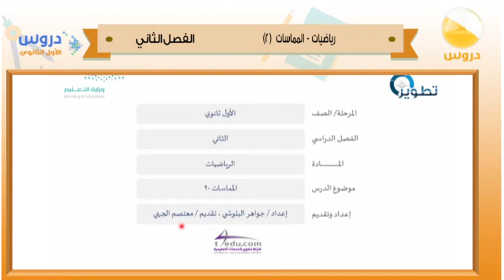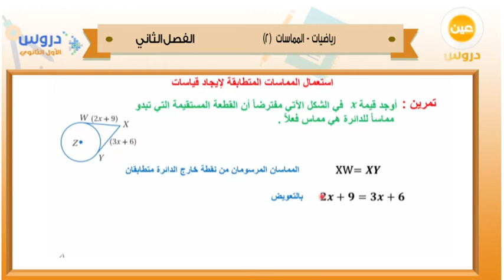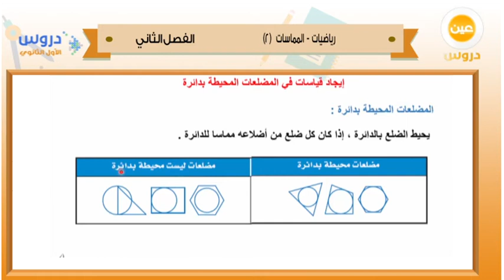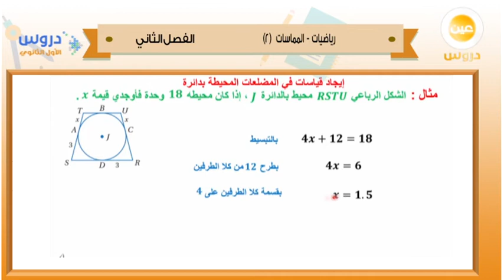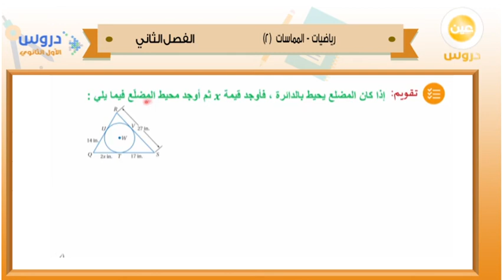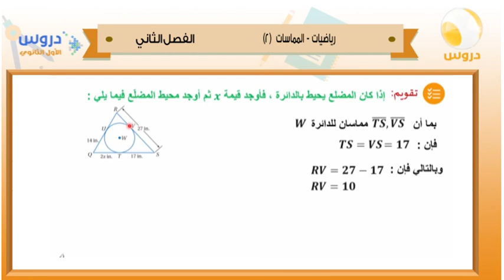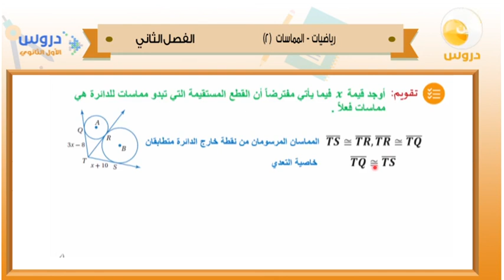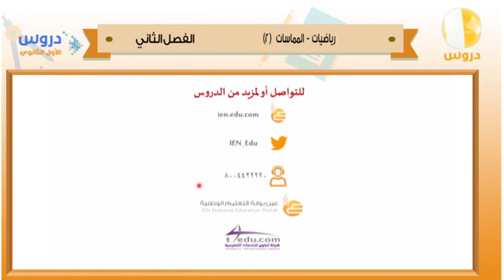الاول الثانوي| الفصل الدراسي الثاني 1438/ رياضيات | المماسات(2)